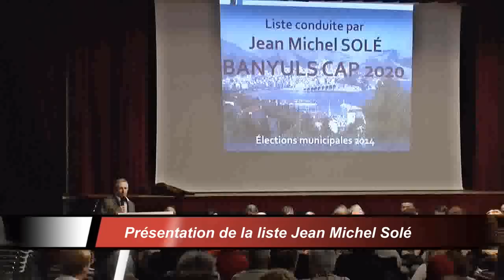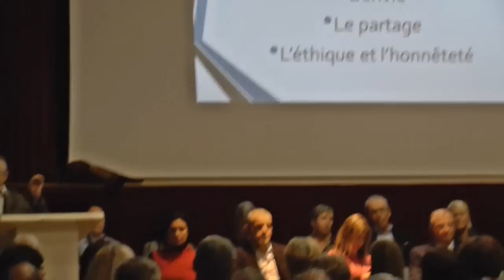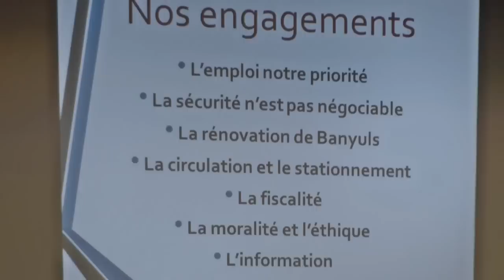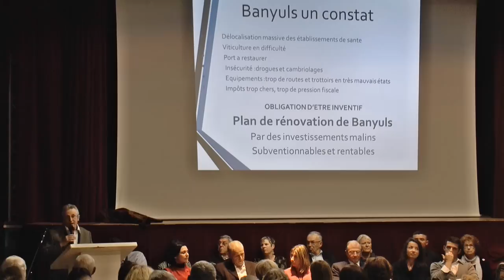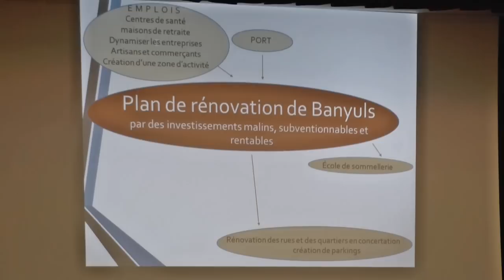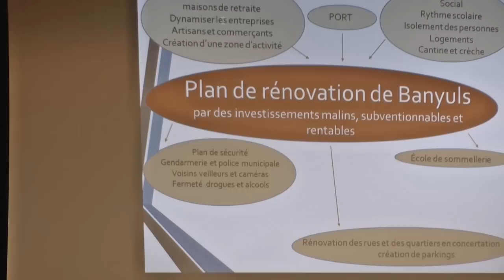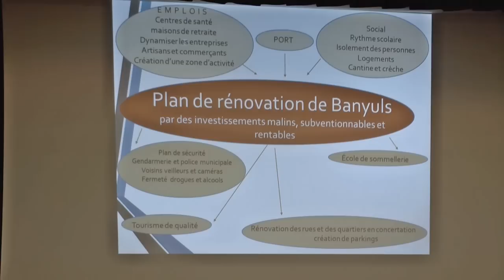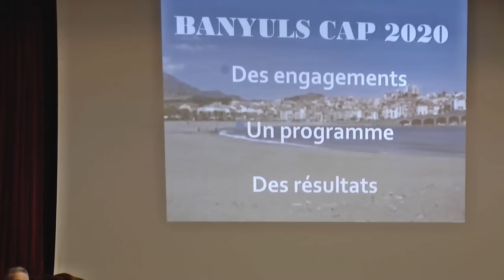Banyuls CAP 2020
Banyuls-sur-mer le 24 janvier 2014. Elections municipales 2014. Jean-Michel Solé présente son équipe et son programme pour Banyuls.